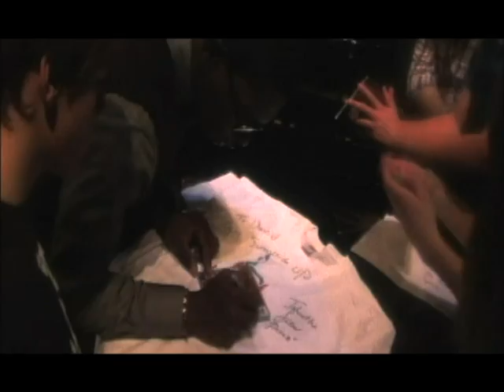Sunny Side Up (Documentary)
This a documentary following the teenage band "Sunny Side Up". Their unique sound has earned them fans all across Buffalo. Majority of the band attended the Buffalo Academy for Visual & Performing Arts.